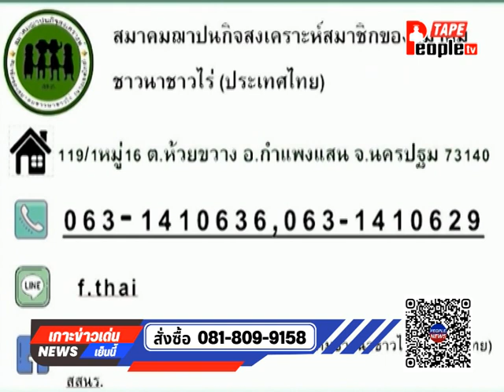10/7/2566 รายการ People news เบรก1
รายการ People newsออกอากาศทุกวัน จันทร์-อาทิตย์ 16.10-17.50 น.โดยคุณผู้ชมสามารถรับชมรายการสดได้ผ่านทางเคเบิ้นทีวี People TV. กล่อง PSI กด 215กล่อง GMMZ กด 136กล่อง Infosat กด 171กล่อง Sunbox กด 112กล่อง Leotach กด 196. รับชมย้อนหลังผ่านทางFacebook Fan page : People News